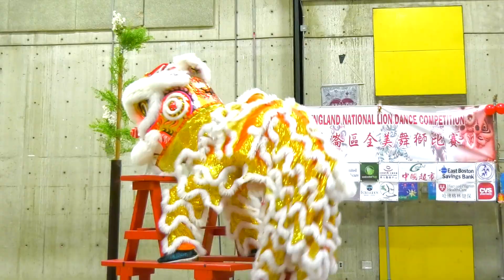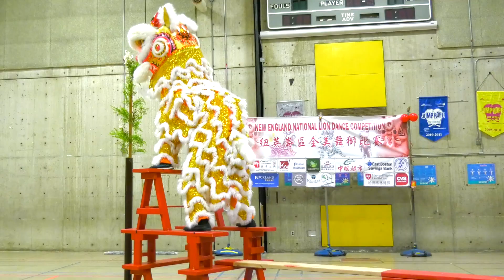2016 Lion Dance Event (Third Performance) Boston Chinatown Main Street Competition USA Sport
Lion dance performance in Boston Chinatown for the lion dance competition at the Josiah Quincy School Gymnasium. Third team performance routine was done by Nam Pai Kung Fu (team a). The exciting event aims to bring together talented lion dance groups, to strengthen the community and spread the knowledge and spirit of lion dancing. Plus to bring awareness and appreciation for lion dancing as a genuine performance art. Would like to thank Paulo Teixeira for assistance with filming the USA freestyle lion dancing 舞獅 during the weekend event in Boston Chinatown in the United States, and providing the footage for this channel. Event on November 19, 2016

Credit: Paulo Teixeira for providing the video footage
Camera used: Panasonic UX90 Camcorder